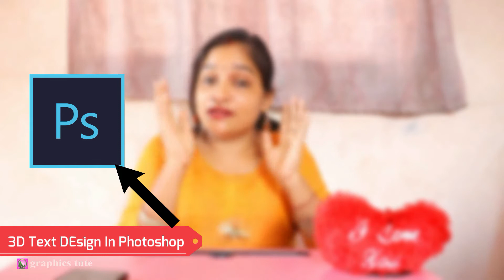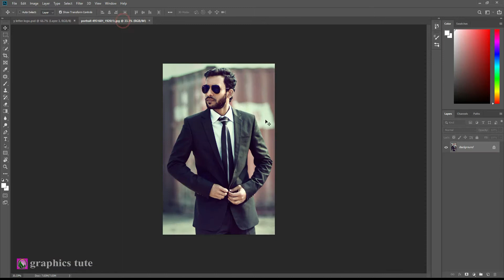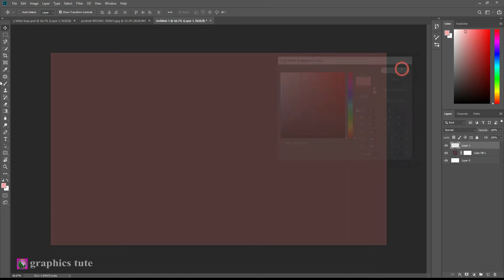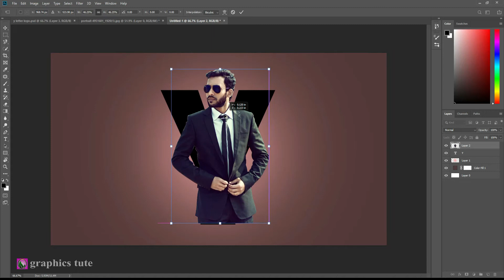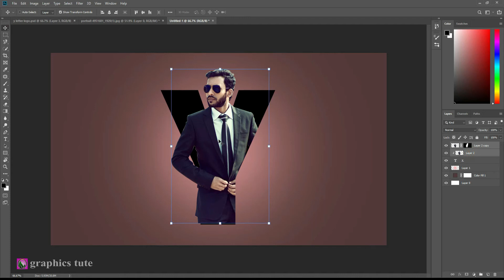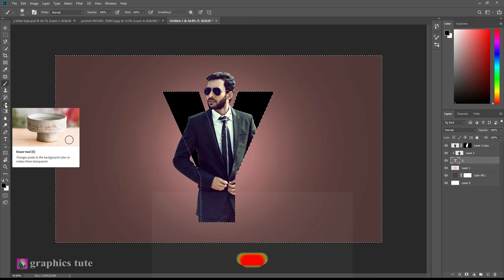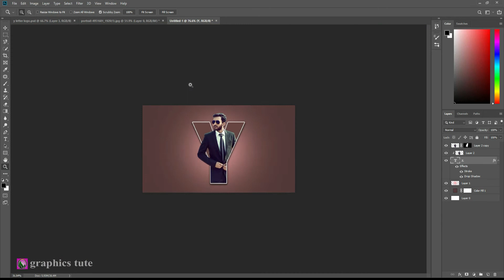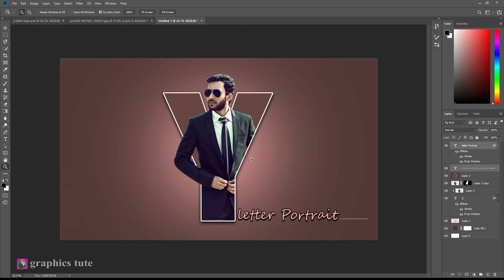Photoshop Letter Masking Effect Tutorial | Photoshop 3D Letter Portrait Text Design | graphics tute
Learn Photoshop Letter Masking Effect Tutorial | Photoshop 3D Letter Portrait Text Design |  graphics tute
Today I will Learn Photoshop Letter Masking Effect Tutorial kaise kare.

 ♦ letter masking effect photoshop
 ♦ 3d text masking effect photoshop
 ♦ 3d letter portrait text design
 ♦ letter y portrait text effect
 ♦ 3d text effect in photoshop
 ♦ 3d photoshop tutorial 2021